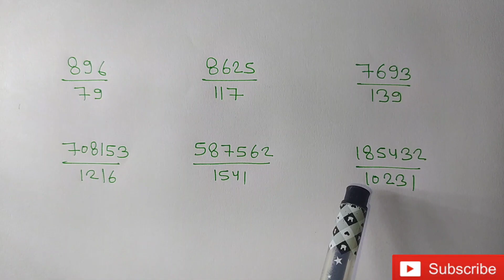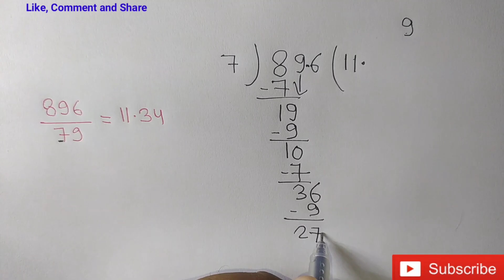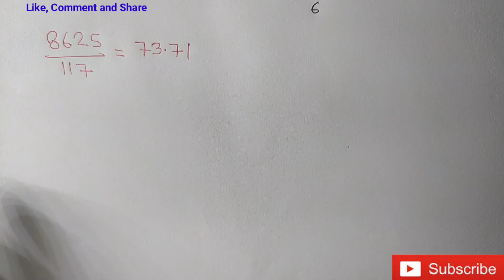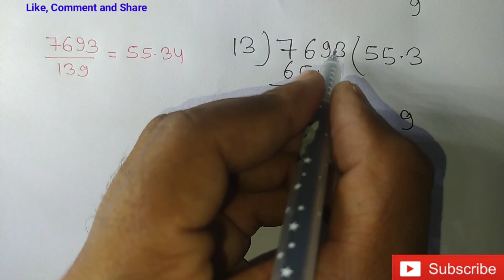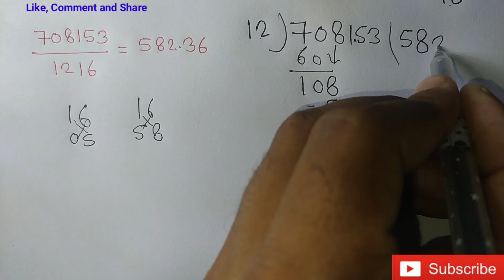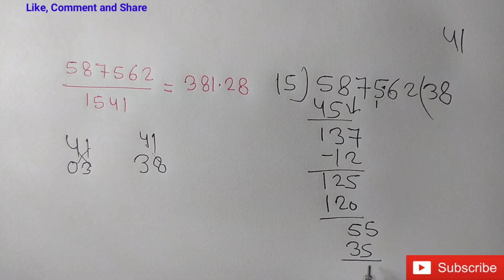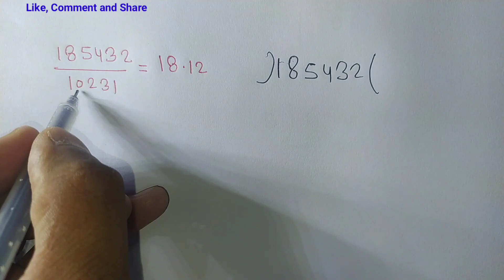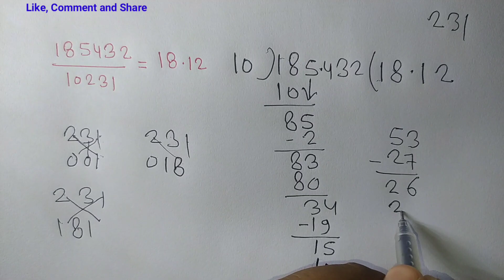भाग / divide करने का आसान और अद्भुत तरीका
भाग करने का आसान और अद्भुत तरीका |   the best and easy trick to divide big numbers |

                         hi friends, this is SARVIN JANGIR
in this video, I shared the best short trick to divide big numbers in seconds and easily.

guys this trick may be  new for you but it is very helpful and less time consuming.

so  to improve your calculation and division you need to practice  this Short trick daily.

दोस्तों इस वीडियो में मैंने भाग करने की बहुत ही आसान और अद्भुत ट्रिक आपके साथ शेयर की है

दोस्तों यह तरीका  समझने में आपको समय लग सकता है
लेकिन भाग करने का यह सबसे आसान तरीका है तो दोस्तों आप इस ट्रिक की प्रैक्टिस करके अपनी कैलकुलेशन को अच्छी कर सकते हो

friends,  if you like the video and wants more tricks like this please

content cover

1. divide kaise karte hain
2. divide fast kaise kare
3. division tricks
4. divide tricks in maths
5. calculation speed improvement techniques
6. calculation short trick
7. bhag kaise karte hain
8. how to divide  any numbers fast
9. how to divide  mentally
10. how to divide  4 digit numbers fast in hindi
11. how to divide  5 digit numbers fast in hindi
12. how to divide  fast
13. how to divide decimal number
14. how to divide decimals fast
15. bhag karne ki short trick
16. bhag kaise karte hain
17. division by vedic method
18. division by vedic math
19. vedic maths tricks for fast calculation
20. vedic maths
21. भाग कैसे निकालते हैं
22. भाग कैसे निकाले
23. भाग कैसे करते है
24. भाग करने की शार्ट ट्रिक
25. भाग करने की आसान विधि
26. भाग करने का आसान तरीका
27. calculation speed kaise badhaye
28. calculation fast kaise kare
29. calculation tricks
30. calculation tricks in maths
31. calculation speed improvement techniques
32. calculation short trick
33. calculation speed
34. how to improve calculation speed